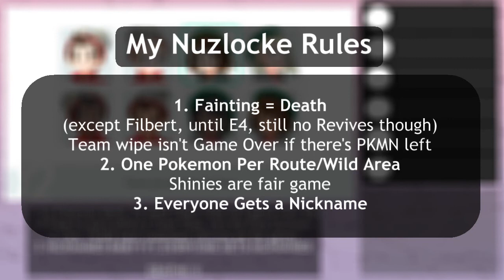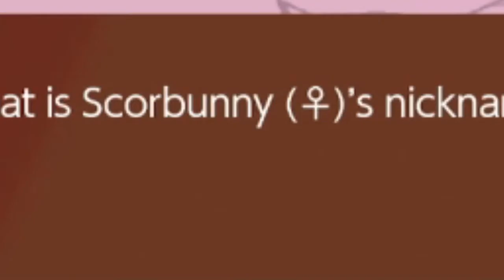Manny's Sorta Blind Pokemon Sword Nuzlocke (Part 1)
An edited Part 1 of the Nuzlocke I did live on Twitch a few days back, be sure to follow to see when I play it live! :D